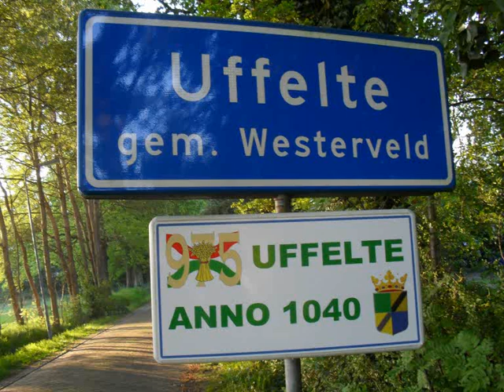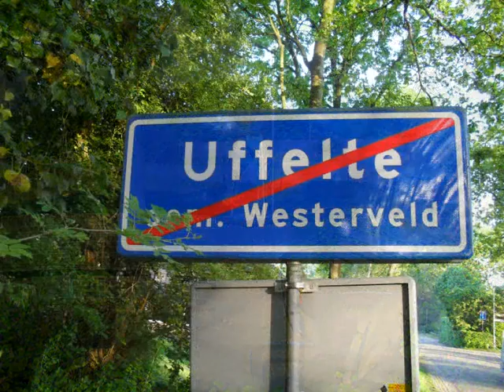Mannenkoor Uffelte mit: MIEN SPARTA